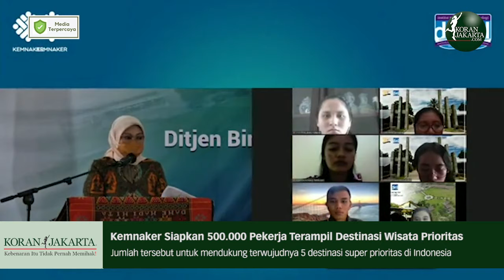Kemnaker Siapkan 500.000 Pekerja Terampil Destinasi Wisata Prioritas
Kementerian Ketenagakerjaan (Kemnaker) menargetkan dapat menyiapkan 500.000 pekerja terampil di sektor pariwisata sepanjang tahun 2021. Jumlah tersebut untuk mendukung terwujudnya 5 destinasi super prioritas di Indonesia.